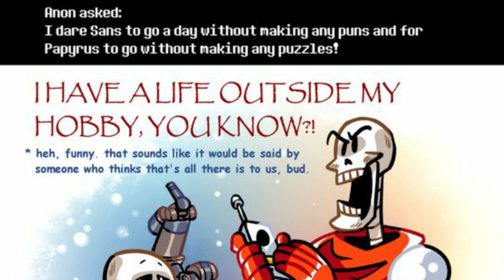You dont get Papyrus and Sans! Undertale Comic Dub!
Papyrus has always been great at puzzles, and Sans has always been great at puns. Are they capable of more? If you think thats all there is to them...you dont get them!
Hope you all enjoy this Undertale Comic Dub!